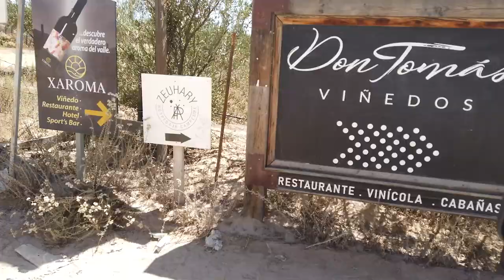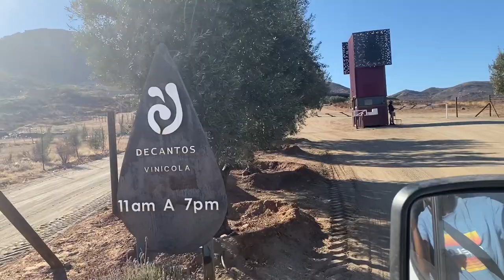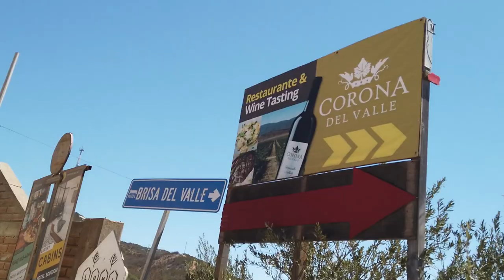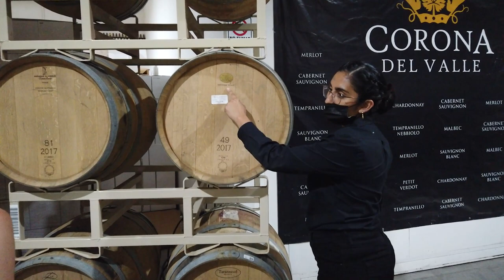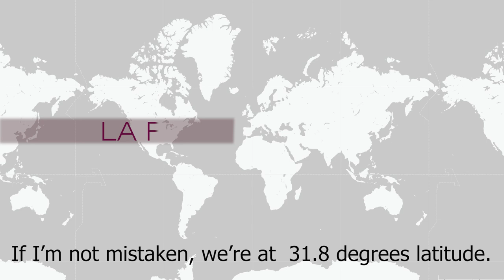3 Great Valle de Guadalupe Wineries | Favorite Food & Wine Tastings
In this video, we try some of the best wines from Mexico at three different Valle de Guadalupe wineries. Located just two hours south of San Diego, Valle de Guadalupe is Mexico’s most popular wine region. We were blown away by the food, wine, and beautiful setting Valle de Guadalupe has to offer.